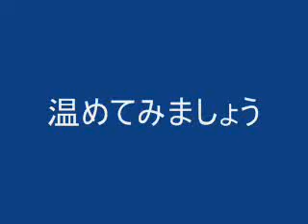#2-672 20090718 ひえひえ→あつあつ